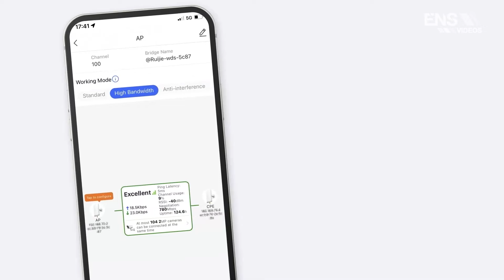RG-EST350 V2 5GHz Wireless Bridge Unboxing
Welcome to the future of wireless connectivity with the Reyee RG-EST350 V2 5GHz Dual-stream 802.11ac 5KM Wireless Bridge! 🌐📶

🚀 Transmit Data Seamlessly: Say goodbye to distance limitations. Our RG-EST350 V2 can effortlessly transmit data from up to 5KM away in real time, opening up new possibilities for connectivity like never before.

⚙️ Hassle-Free Pairing: No more complex alignment struggles. Our wireless bridge features automatic pairing at long distances, making setup a breeze and saving you valuable time and effort.

🌦️ Weatherproof Performance: Don't let the elements slow you down. With an IP54 Weatherproof rating and an impressive operating range of -30℃ to 65℃, the RG-EST350 V2 ensures stable performance in any weather conditions.

📷 Enhanced Surveillance: Elevate your surveillance system with ease. Load up to a maximum of 45 * 2MP cameras at 3KM or 20 * 2MP cameras at an astonishing 5KM distance, expanding your coverage like never before.

☁️ Simplified Maintenance: Managing your wireless bridge has never been easier. With visually intuitive statistics monitoring on Ruijie cloud, you can effortlessly keep track of your system's performance and ensure seamless operation from anywhere.

Upgrade to the RG-EST350 V2 and unlock a new era of wireless connectivity. Don't miss out on the future – enhance your network's capabilities today!